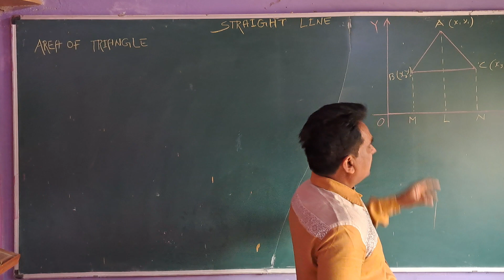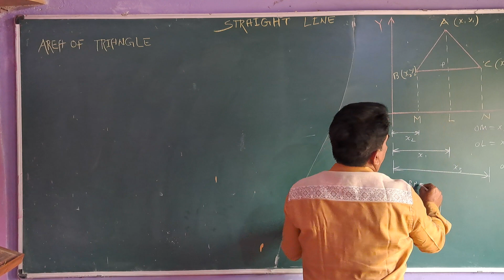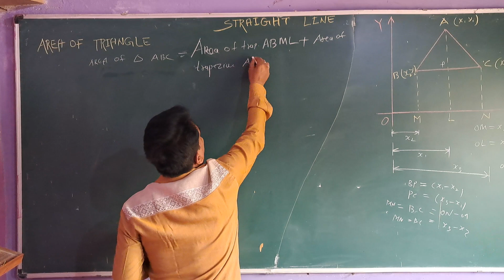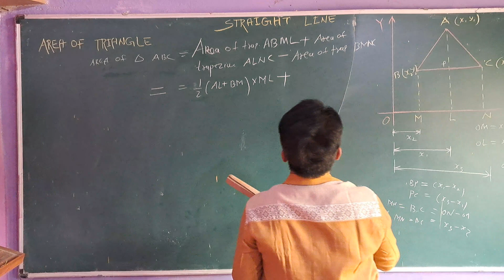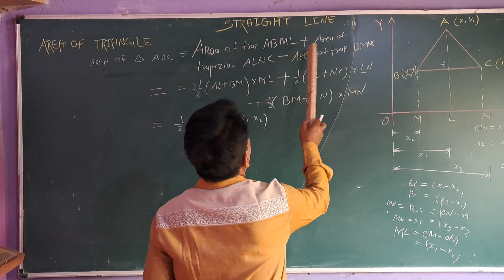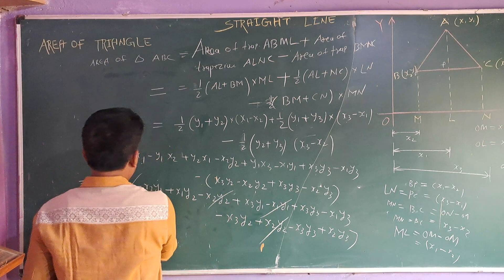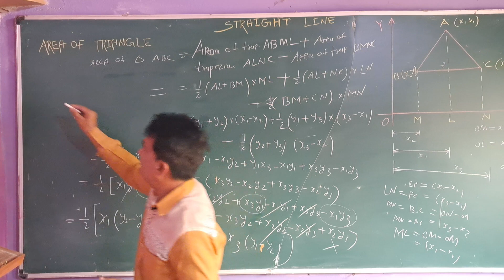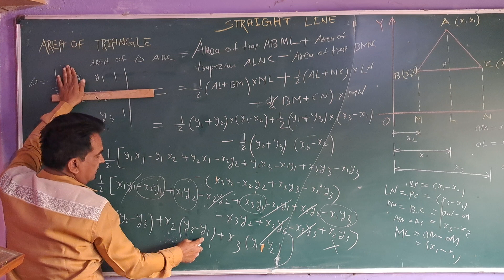𝕊𝕋ℝ𝔸𝕀𝔾ℍ𝕋 𝕃𝕀ℕ𝔼𝕊, ℙ𝔸ℝ𝕋 - 𝕀𝕀 [ 𝕄𝔸𝕋ℍ𝕊 𝔽𝕆ℝ ℂ𝕃𝔸𝕊𝕊 '𝕏𝕀' ] /// 𝕃𝔼ℂ𝕋𝕌ℝ𝔼 𝔹𝕐 -- ℝ𝔸𝕁𝕂𝕌𝕄𝔸ℝ 𝕋𝕀𝕎𝔸ℝ𝕀 ///